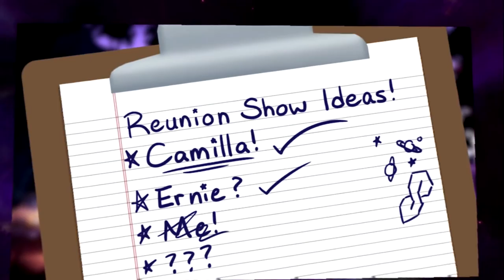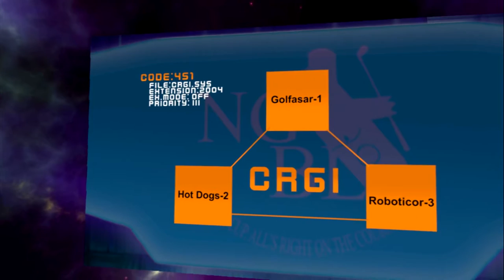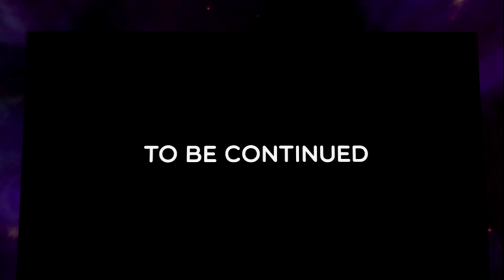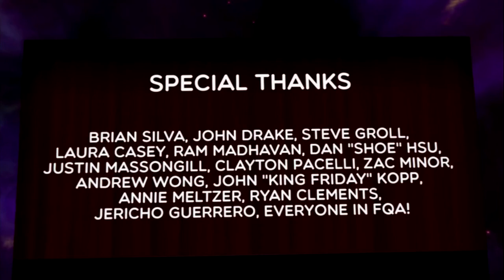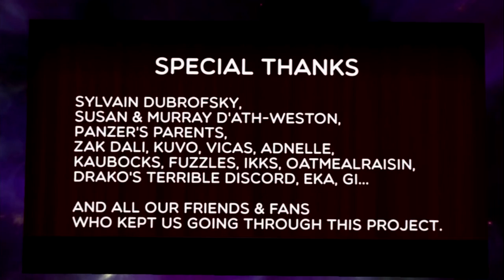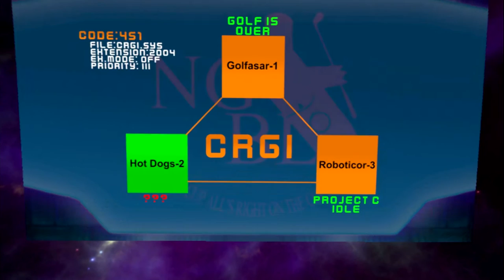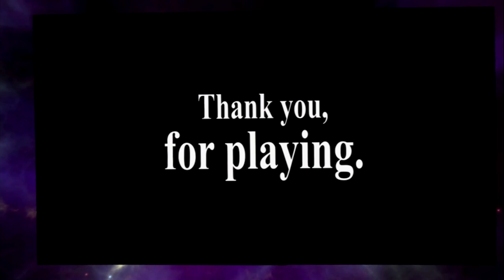'100ft Robot Golf' PSVR - Campaign Mode - Full First-Time Playthrough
100ft Robot Golf is a real time golf game where you get to control impossibly large robots on their quest for par. Never get your ball stuck behind a pesky tree or skyscraper ever again! Just swing your golf club to smash even the tallest buildings out of the way - or into the way of your robot golfing buddies.

100ft Robot Golf's unique campaign mode reveals the real stories and experiences of today's robot golf pilots. Experience the excitement, romance, and thrills of controlling one hundred feet of raw golfing power through some of the cheapest '90s-inspired mecha animation ever committed to screen.

-It's 100 foot robots playing golf.
-Fully voiced in-game commentary from "My Brother, My Brother and Me" hosts Justin McElroy, Travis McElroy, and Griffin McElroy.
-Destroy any obstacle to clear a path to par - or hinder your opponents shot.
-Unique solo campaign mode tells the excitement, love, and intrigue of the Pro Robot Golf circuit through '90s-style budget cutscenes.
-Hit the greens, cities, mountains and orbiting moons that comprise the Robot Golf Tour Circuit.

For Kaiju Driving Range: Unreal is a trademark or registered trademark of Epic Games, Inc. in the United States of America and elsewhere.